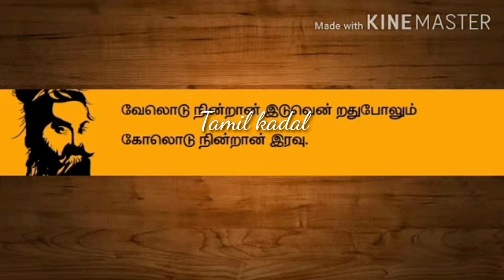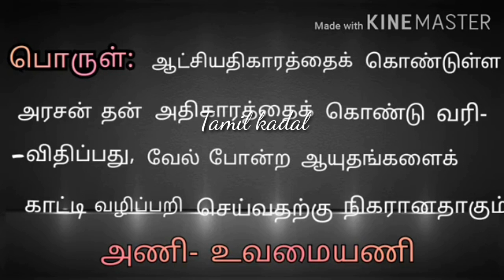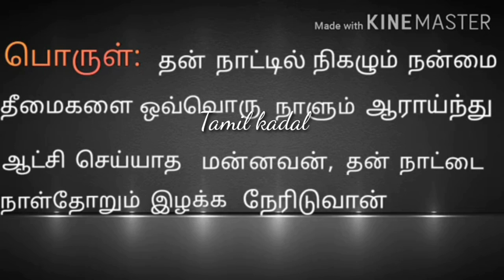திருக்குறள். கொடுங்கோன்மை. தமிழ் கடல் சேனல்.